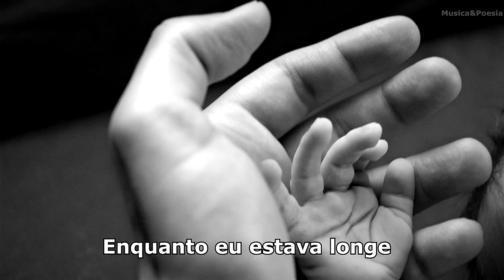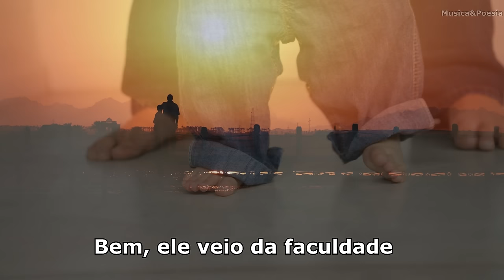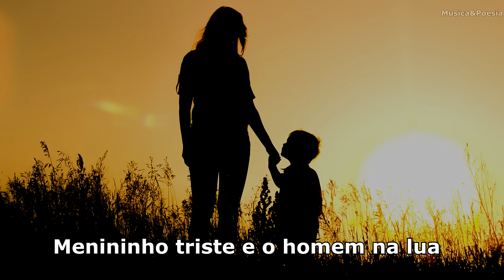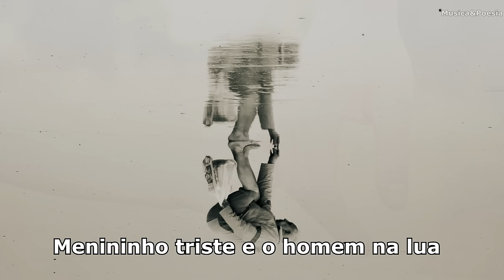Harry Chapin - Cat s in the Cradle Legendado Tradução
Musica composta em 1973 pelo casal Harry Chapin e Sandra Chapin para o album "Verities & Balderdash". Esta canção é baseada em um poema que a esposa de Harry, Sandy escreveu.